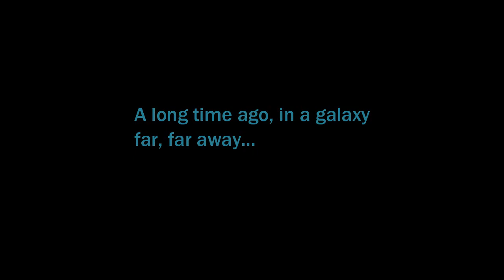STAR WARS: RACER REVENGE LETS PLAY - MANNEQUIN SKYWALKER!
Star Wars Racer - Revenge - Lucas Arts

Especially for May The Fourth!

Joe, a retired legendary podracer comes out of retirement to take on members of Lets Play channel MenOverBeard in a truly epic-ish, no holes barred (bar a few), white knuckle ride!